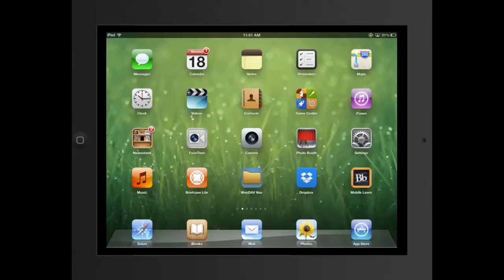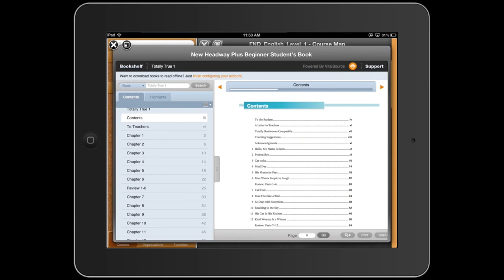Accessing Ebooks for Foundation Students using BB Mobile Learn App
Steps on how to access your E-books for Foundation students using the BB Mobile Learn app.